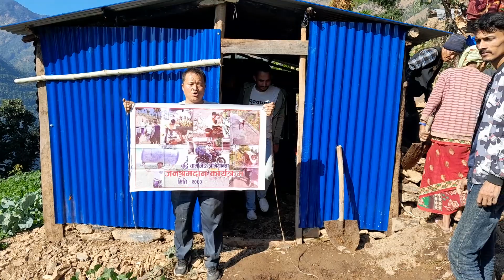27 November 2023